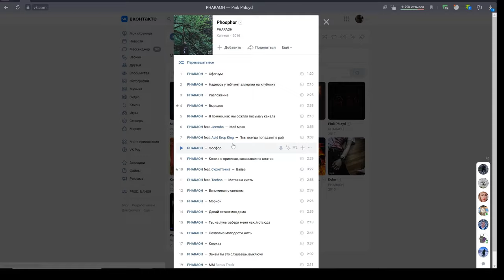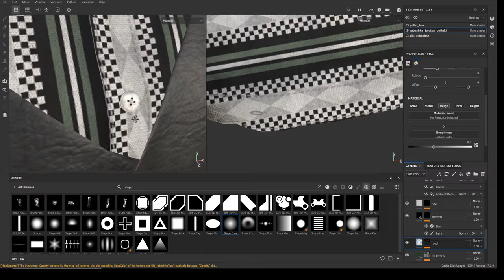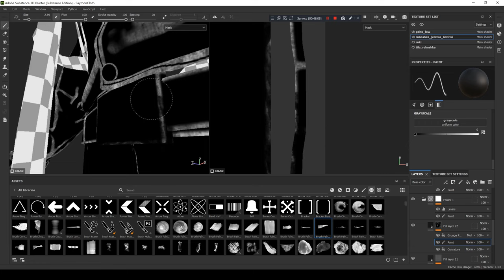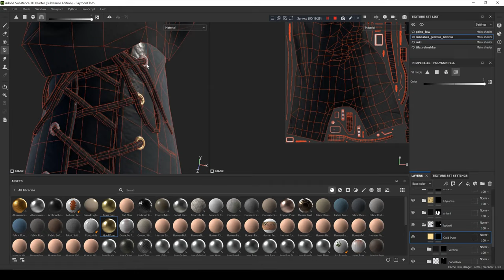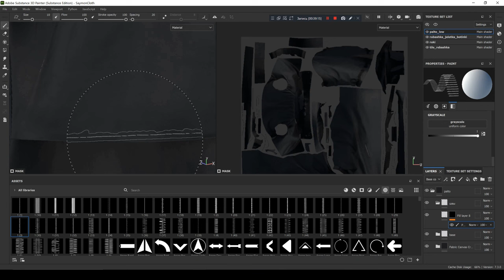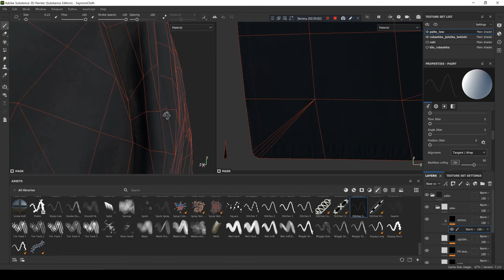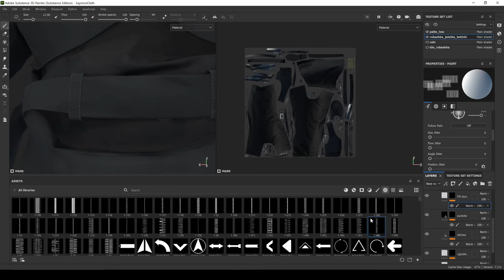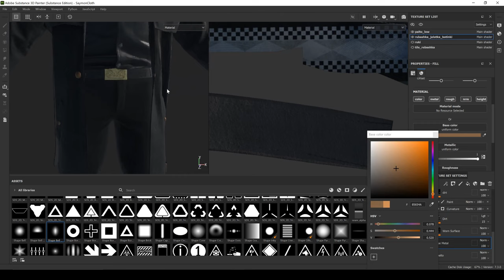TEXTURING CLOTHES – SUBSTANCE PAINTER (TIMELAPSE)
Saymon clothes from russian film Жмурки (Jmurki).
In model 42519 tris, 2 sets of 4k texture.
Modeling - Marvelous Designer 9
Retopology and UV - Blender